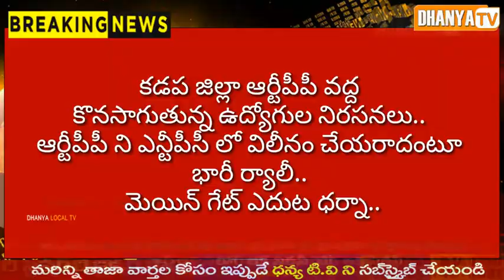ఆర్టీపీపీ వద్ద కొనసాగుతున్న ఉద్యోగుల నిరసనలు..ఆర్టీపీపీ ని ఎన్టీపీసీ లో విలీనం చేయరాదంటూ భారీ ర్యాలీ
కడప జిల్లా ఆర్టీపీపీ వద్ద కొనసాగుతున్న ఉద్యోగుల నిరసనలు..ఆర్టీపీపీ ని ఎన్టీపీసీ లో విలీనం చేయరాదంటూ భారీ ర్యాలీ.. మెయిన్ గేట్ ఎదుట ధర్నా..